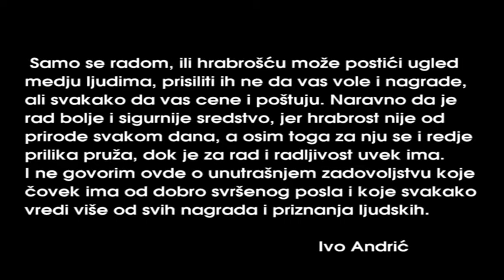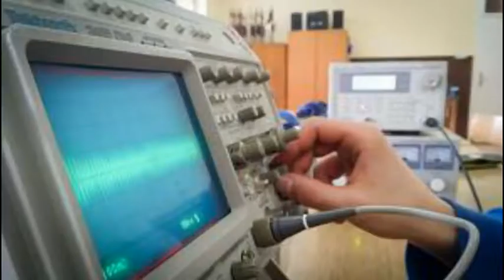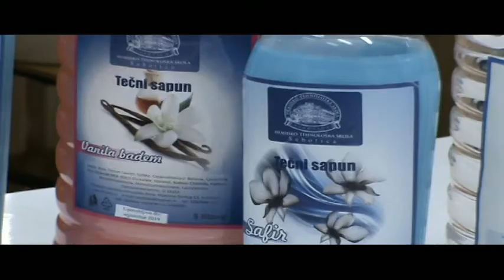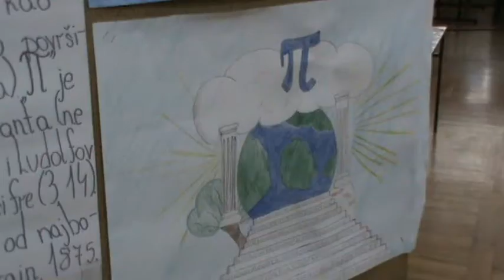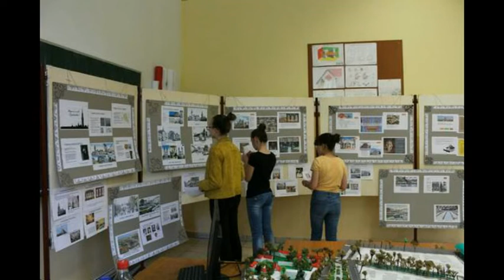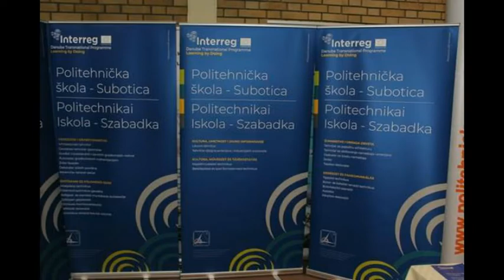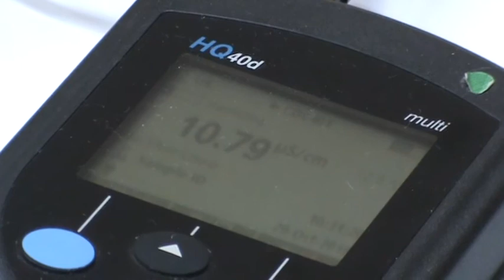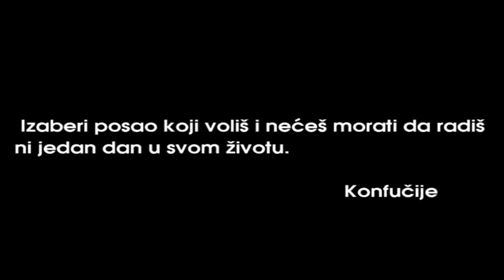Ti pokreces razvoj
super-info.rs

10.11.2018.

Ti pokrećeš razvoj

Projekat "Ti pokrećeš razvoj" se sufinansira sredstvima iz budžeta Grada, a na osnovu Rešenja o raspodeli sredstava budžeta Grada Subotice za sufinansiranje projekata proizvodnje medijskih sadržaja iz oblasti javnog informisanja u 2018. godini, donetog od strane Gradonačelnika Grada Subotice. Stavovi izneti u podržanom medijskom projektu nužno ne izražavaju stavove organa koji je dodelio sredstva.